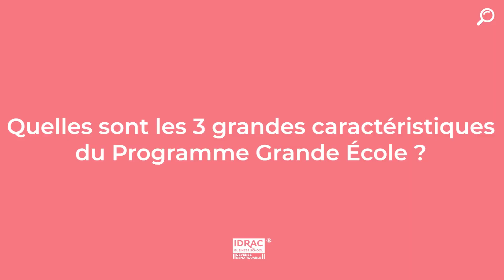Yasin Yessaad, étudiant en Programme Grande École à l'IDRAC Business School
UNE ÉCOLE DE COMMERCE PAS COMME LES AUTRES

Avec 10 campus à travers toute la France, l'IDRAC Business School, se démarque par son excellence.
Le groupe IDRAC Business School propose toute sorte de formation (BTS / Master /Programme Grande École / Bachelor), dans différentes branches du commerce.

Si vous souhaitez une immersion professionnelle riche, une expérience à l'international grâce aux universités partenaires, participer à la vie associative de votre école, faire des rencontres inoubliables, l'IDRAC Business School pourra t'apporter toutes ces expériences.

Dans cette vidéo tu vas découvrir l'IDRAC Business School, une école qui forme de jeunes actifs capables de répondre aux enjeux du marché, à s'adapter à leur environnement, et à entreprendre.

Que vas-tu apprendre dans cette vidéo ?

- Présentation de l'IDRAC Business School
- Présentation du Programme Grande École à l'IDRAC Business School
- Zoom sur les caractéristiques du Programme Grande École
- Zoom sur l'alternance à l'IDRAC Business School
- Zoom sur la vie étudiante et associative l'IDRAC Business School

Tu veux en savoir plus sur cette école ? Tu souhaites discuter avec des étudiant.e.s de cette école ?